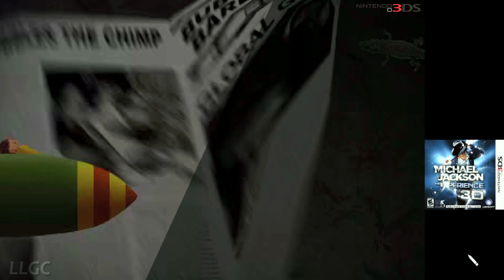Michael Jackson : The Experience 3D (2011) Nintendo 3DS Gameplay in HD (Citra)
Game name - Michael Jackson : The Experience 3D
Console - Nintendo 3DS
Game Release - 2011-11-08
Publisher - Ubisoft Entertainment SA
Genre - rhythm

Michael Jackson: The Experience 3D is a rhythm game similar to the home console version. In this version, the player must keep in step by performing gestures on the touch screen as they appear in the corners of the top screen. There are 15 songs included, playable on three difficulty settings, and some songs have challenges attached to them, such as scoring above a certain milestone, to unlock new outfits, effects and features.

With the Nintendo 3DS stylus, draw series of shapes on the touch screen, according to the beat and the choreographies of the Michael Jackson avatar on the screen in environments from 15 of Michael Jackson's classic music videos in stereoscopic 3D. There are 3 difficulty levels, with the hardest difficulty setting being challenging to master.

Citra Nightly Settings
Renderer - Internal Resolution 8×Native(3200×1920)
Enable Linear Filtering - On
Post-Processing Shader - None
Texture Filetr - xBRZ freescale
Enable Hardware Renderer - On
Enable Shader JIT - On
Limit Framerate - On
Enable CPU JIT - On